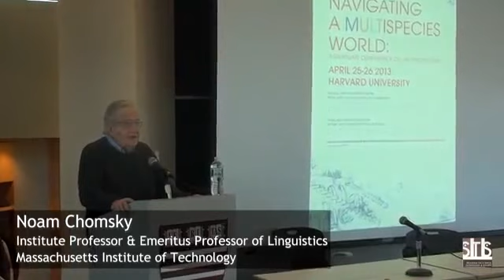Noam Chomsky lecture on artificial intelligence